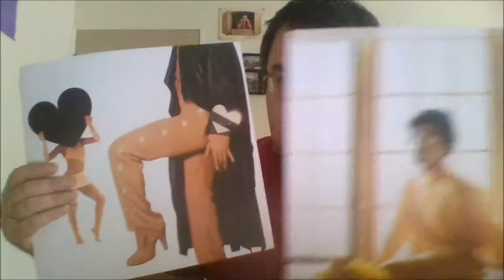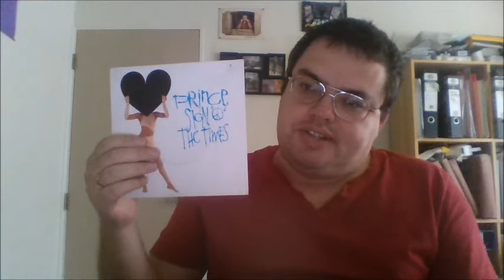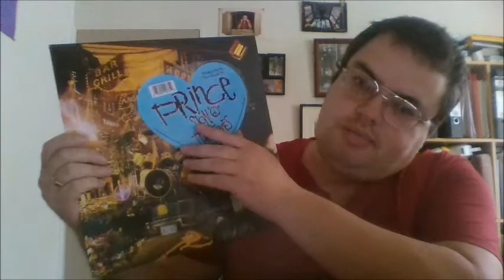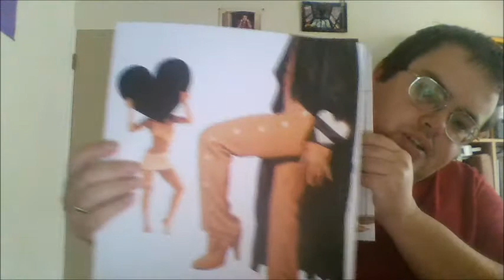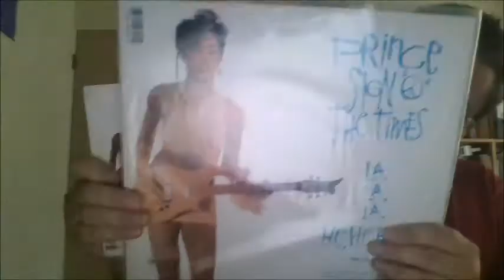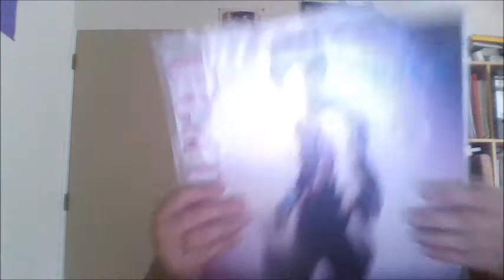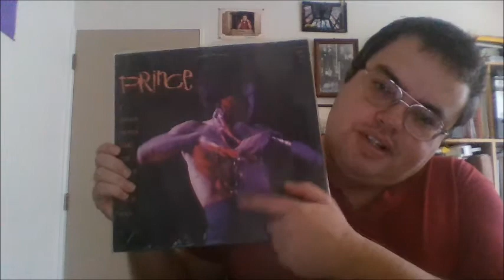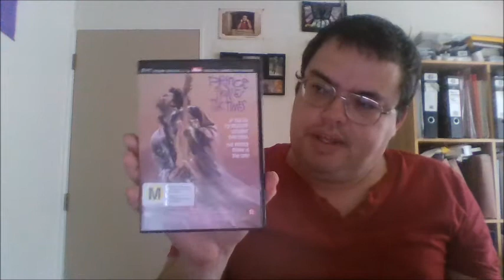Sign o the Times 30th Anniversary - Introduction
Adorecream is back with a new Prince series of Princely album reviews and general Princemania.
Prince's greatest ever album in my opinion, was released 30 years ago this year and this is the start of a series of videos about the album, it's songs and it's impact and greatness on the music world. Also that this album is a collective glue that binds 99.9% of all Prince fans together. Even if people hate Prince, they will admit that this is pretty damn good. Sign o the Times is a landmark album like A Kind of Blue and Thriller Is.